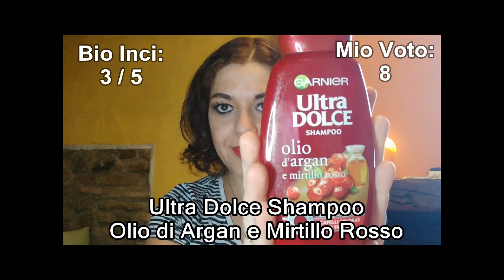Video Review : LE SCOPERTE DEL MESE Settembre 2018 | Liz Matutteame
IN QUESTO VIDEO PARLIAMO DI :
- Cien Strisce Depilatie Viso  ( lo trovi al LIDL )
- Biolis Nature Crema Corpo Aloe Vera ( lo trovi da TIGOTA' )
Ultra Dolce Shampoo Olio di Argan e Mirtillo Rosso

In questa videoreview vi mostro